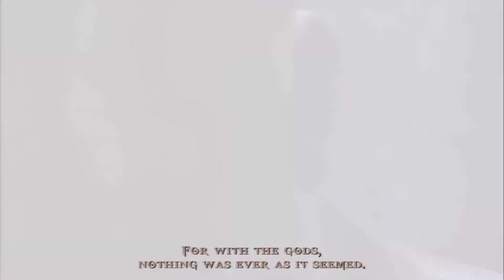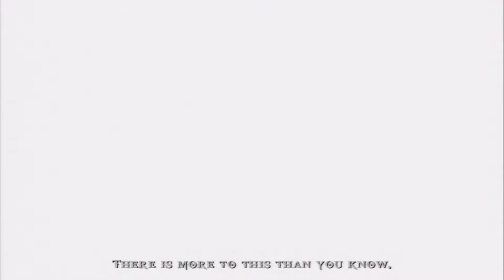God Of War Ghost Of Sparta All Movie Scenes | Crazy Gameplay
Developers :- Ready At Dawn, Santa Monica Studio

Playing Platform :- PPSSPP

God Of War Ghost Of Sparta All Movie Scenes